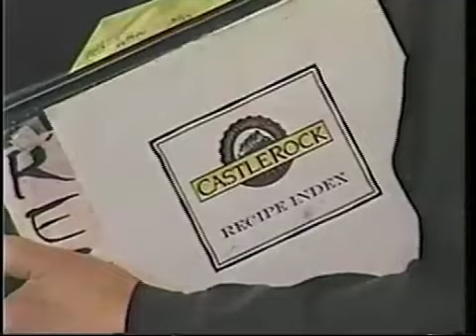ESI Broadcasting "Raiders" ad #3 for KESI Kalispell Montana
"Raiders of the Lost Ark" meets Castlerock, this old local Kalispell Montana restaurant commercial Produced by Phil Tesone on Amiga Video Toaster Flyer for KESI Televsion. Television Station manager was Lynne Flemming.